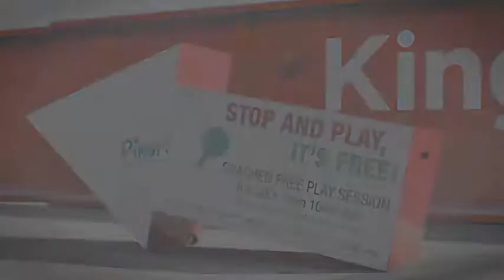Ping! London 2012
Watch out for Ping! 2013!
July-August

Ping! is an innovative street ping pong project which provides people with opportunities to play social and competitive table tennis, free of charge. The aim is to get as many people as possible across the whole of the UK playing -- to bring about a sense of community spirit.